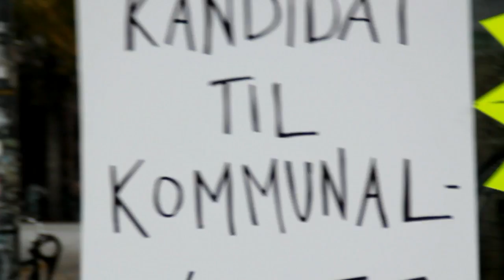Henriette Irminger Sonne morgenboller København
Jeg hedder Henriette Irminger Sonne. Jeg er kandidat til kommunalvalg 2013 i København for Radikale Venstre, liste B. Se her, hvorfor jeg morgenboller københavnerne